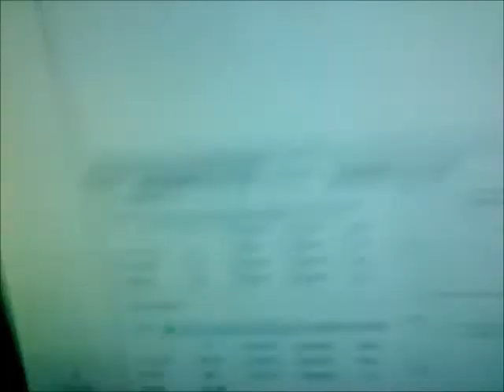Влог седмица - 6ти Септември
Това са моите едноседмични влогове всеки месец. Надявам се да ви харесат!